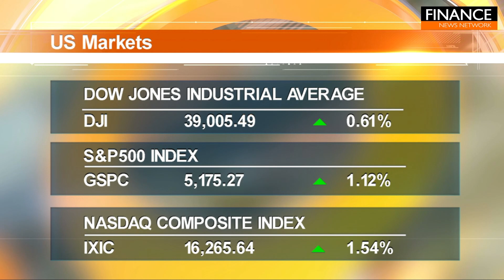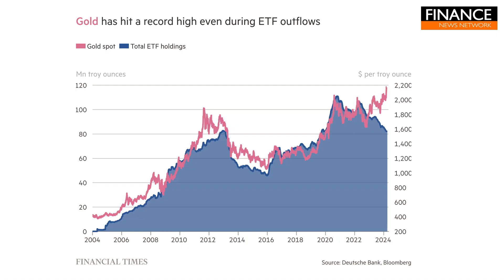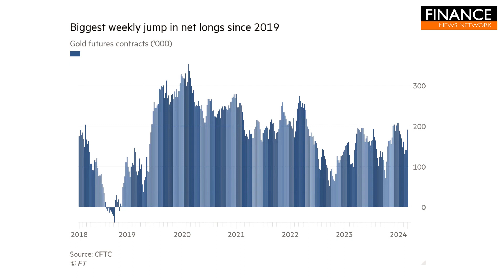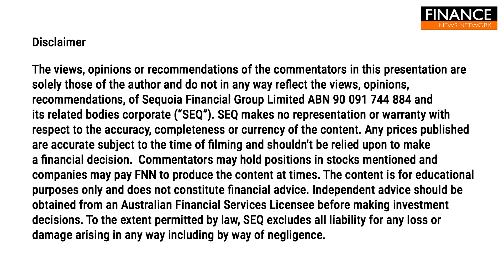US markets resume rally following inflation data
Stocks jumped Tuesday after fresh U.S. inflation data was about in line with expectations, clearing the way for investors to resume buying high-flying tech names such as Nvidia and Meta Platforms.